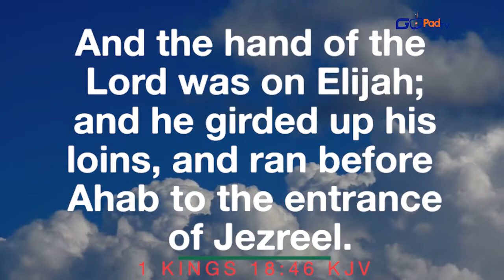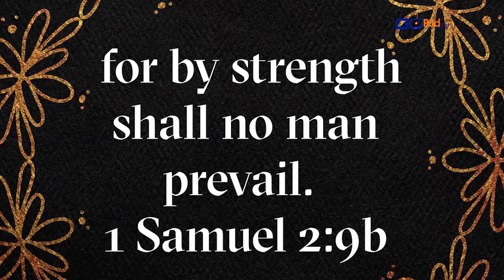SPIRIT PRAYS DAILY DEVOTIONAL DAY 95